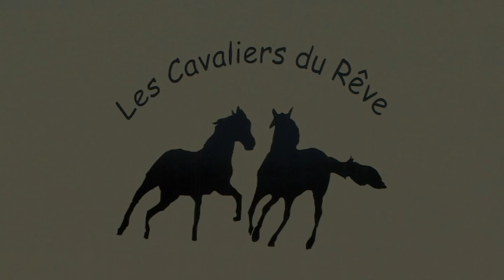Les Cavaliers du Rêve "Il était une fois dans l'ouest"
Bande annonce du spectacle "Il était une fois dans l'ouest". Nous le présenterons pour la première fois lors de la fête du cheval de Triembach au Val (Vallée de Villé, 67) le dimanche 3 juillet 2011.